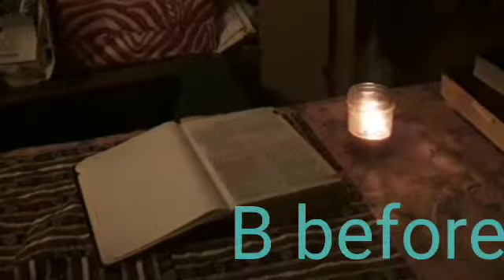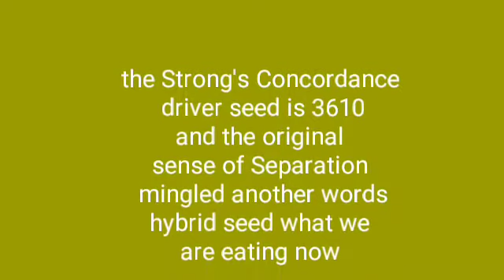Bible Deuteronomy 21 through 22